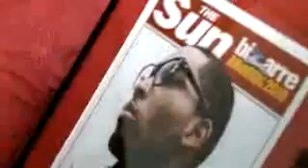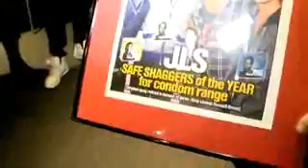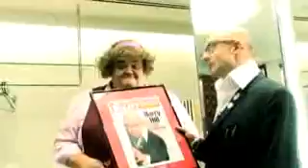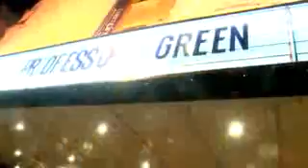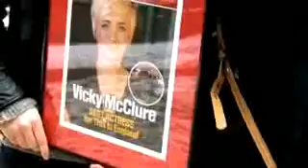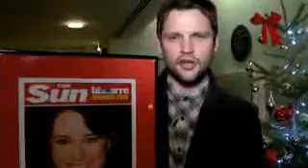GREENALL'S GIN & THE SUN BIZARRE AWARDS 2010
Britain's favourite gin, Greenall's and Britain's best loved tabloid, The Sun, celebrated the best of British talent with the 2010 Sun Bizarre Awards. Check out the awards handed to stars including Cheryl Cole, Tinie Tempah, JLS and Professor Green.